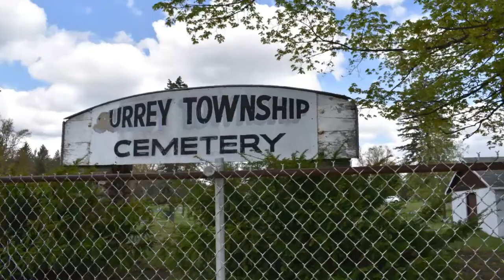Surrey Township Cemetery Drive Through (Farwell, MI) Filmed May 2020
Sorry for the shakiness, filmed on my old camera.